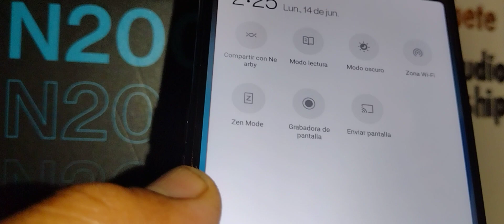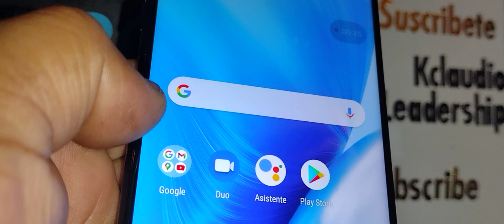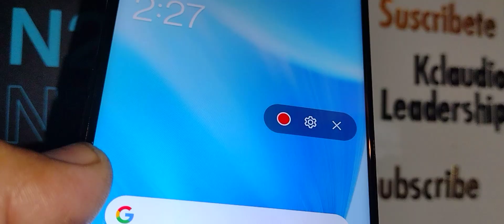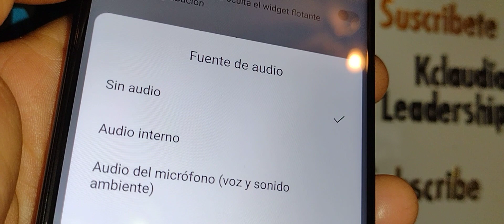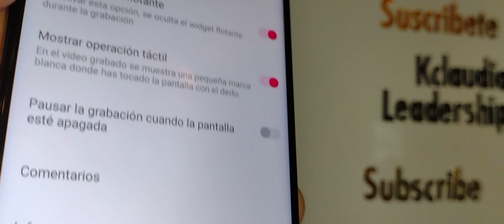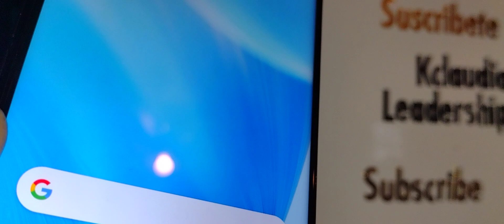Teléfono OnePlus Nord N200 5G grabadora de pantalla | Como hacer vídeo de la pantalla | grabar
El teléfono OnePlus Nord N200 5G de MetroPCS tiene para grabar la pantalla con un vídeo? Se puede hacer vídeo de la pantalla en un teléfono N200 5G de MetroPCS?
En este tutorial encontrarás los pasos de cómo usar el grabador de pantalla, como hacer un vídeo de la pantalla, como hacer un vídeo a lo que contiene en la pantalla. Como grabar la pantalla de este teléfono OnePlus Nord N200 5G de MetroPCS, Verizon wireless, T-Mobile